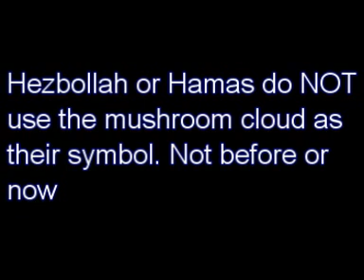Hitchens Lying again - Mushroom Cloud Official Symbol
Christopher Hitchens & Salman Rushdie Lying about Mushroom Cloud Logos/Flags

Hitchens and Rushdie claiming Iran, unlike other nations, want to procure nuclear weapons to use them. To back their argument they try to claim that Hezbollah and Hamas use a mushroom cloud as their logo and on their flags. Hitchens states "The slogan now, the flag, the symbol, the logo now is a nuclear mushroom cloud. That's their party symbol"

To those wondering why I've pointed this particular section out, it's not for any special reason. I saw it and made a video about it. You can find bullshit like this in practically every interview or article by Hitchens. Obviously making videos for every one would take years. It's just an example of how Hitchens lies like fuck.

To the Hitchens sycophants, of course, this won't matter an iota. They will believe or choose to believe anything this twat says because he has a posh English accent and uses obscure synonyms.

Addition: No, I do not support Hamas or Hezbollah. The point here is that Hitchens is lying, using fictitious threats to justify war with Iran .Just as he did Iraq.